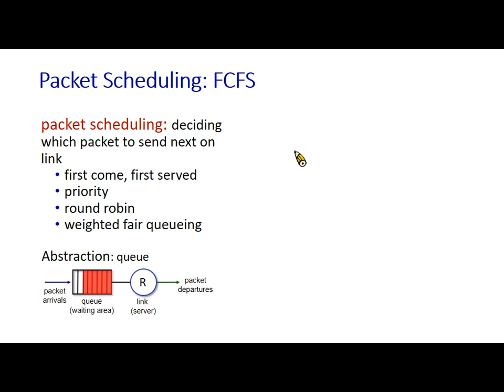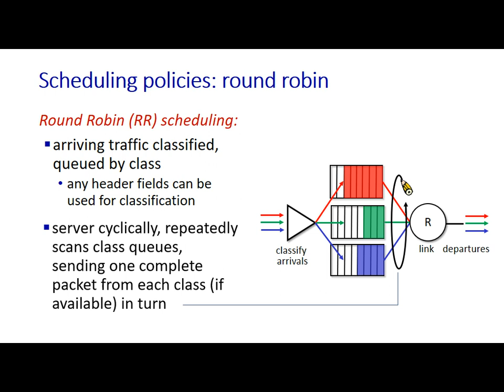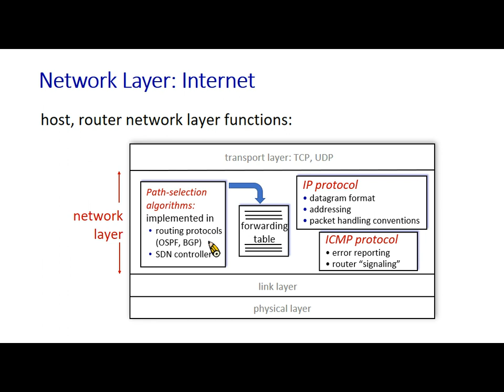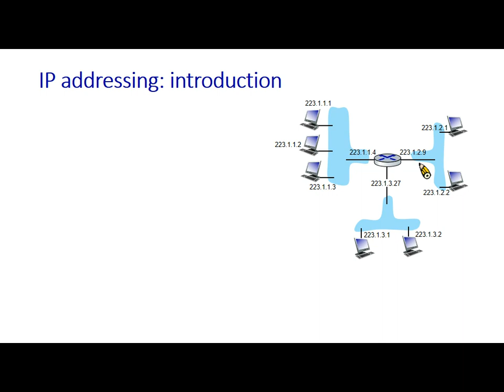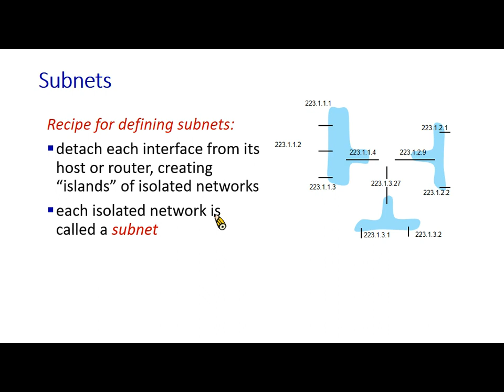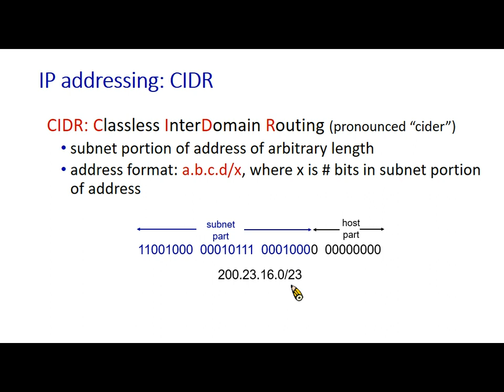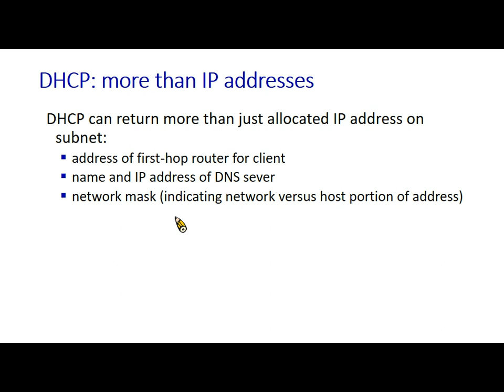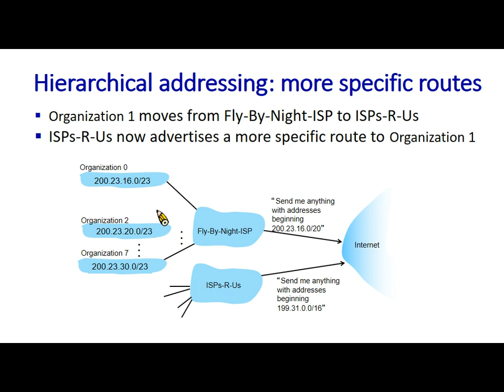Network layer data plane subnet network